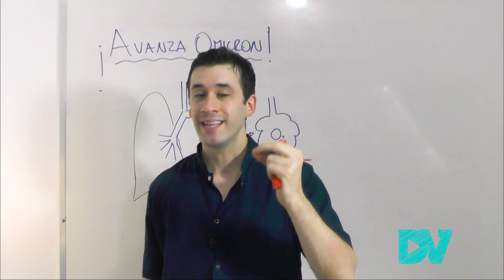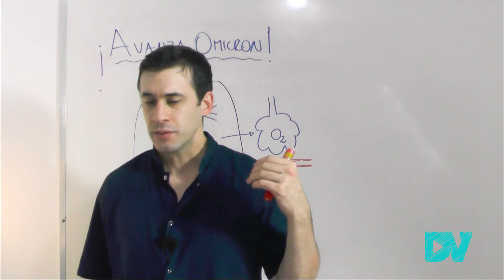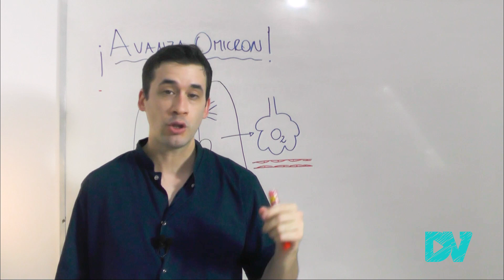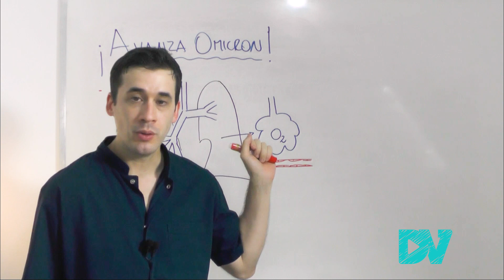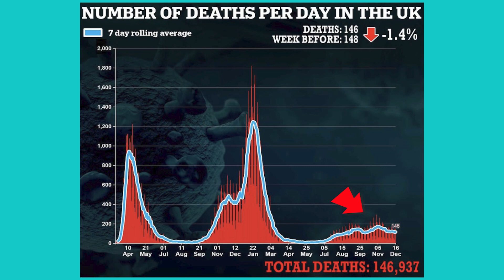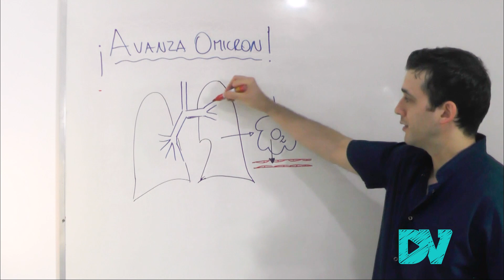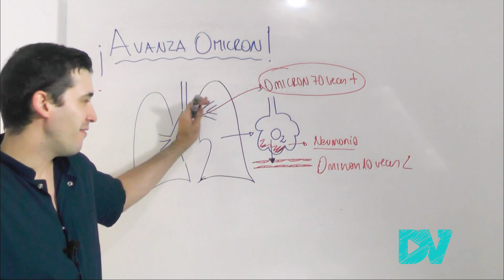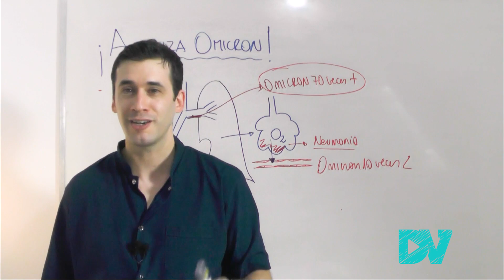COVID 19| ¡ALERTA! CONTÁGIOS de OMICRON en REINO UNIDO y SUDÁFRICA con SÍNTOMAS de RESFRIADO!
¡ALERTA MUNDIAL! Está ocurriendo un impresionante brote de la variante omicron del coronavirus con más síntomas de resfriado y menos muertes en Sudáfrica y en Reino Unido y en todo el mundo.

La cantidad de contagios por esta nueva variante se está descontrolando, pero por suerte tenemos excelentes noticias: hasta la fecha no hay evidencia de enfermedad más grave.

Los síntomas reportados en Reino Unido son similares a los reportados en Sudáfrica (síntomas leves, secreción nasal, dolor de cabeza, dolor de garganta y fatiga).

Con la variante delta ciertamente vimos caos, colapso hospitalario y muertes, mientras que con omicron parece que esto no está ocurriendo.

En Reino unido el 15 de abril se reporto mas de 75 mil casos de COVID19, pero en esta ola el número de internaciones, hospitalizaciones y muertes no parece estar aumentando con la misma intensidad en comparación con olas anteriores.

Un estudio científico hecho en la Facultad de Medicina de la Universidad de Hong Kong reveló que omicron infecta y se replica 70 veces más rápido que la variante delta en los bronquios, lo cual indicaría mayor capacidad de contagiar.

Por otro lado, en el tejido pulmonar (alveolos) omicron se replica 10 veces más lento que la variante delta, lo cuál seria un indicador de menor gravedad.

Omicron puede infectar personas vacunadas con dos dosis, pero según un estudio de Pfizer, la tercera dosis o dosis de refuerzo neutralizaría al virus.

Contenido del video:
00:00 Pandemia de variante delta y pandemia de omicron: ¿cuál será el futuro?
02:05 Continúan las excelentes noticias sobre omicron en Sudáfrica
07:23 Noticias alentadoras en Reino Unido: numero de muertes e internaciones por omicron (casos graves)
09:08 Omicron produce síntomas de resfriado en Reino Unido
09:47 Qué pasa si te infectas con omicron
10:31 ¡Omicron infecta 70 veces más que la variante delta!: experimento en Hong Kong
14:25 Foto al microscopio electrónico de la variante omicron infectando pulmón humano (postulados de Koch COVID)
14:48 ¿Qué pasará en 2022 con la pandemia?